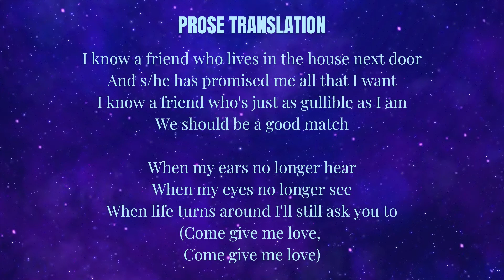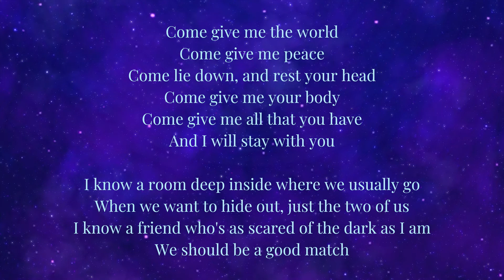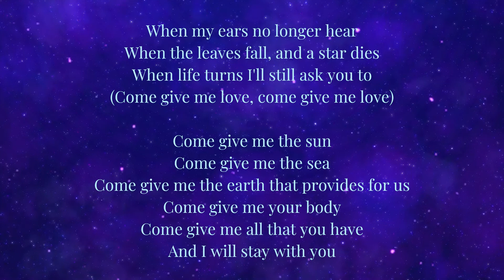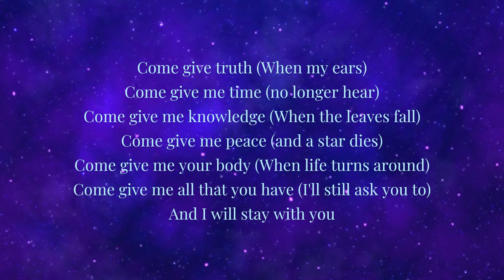COME GIVE ME LOVE, Ted Gärdestad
The second pick for our remake of Swedish musical gems project. Here's #1, aka Emma Styf, singing Come Give Me Love in Swedish. Percussion by the brilliant Poykinpojken and Guitar by Lewis Harding, Wyler Music.